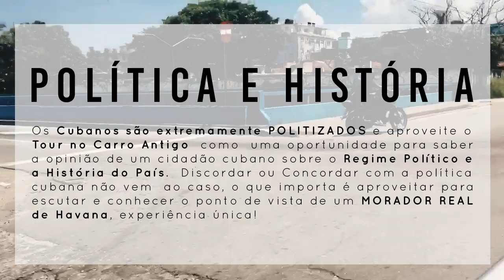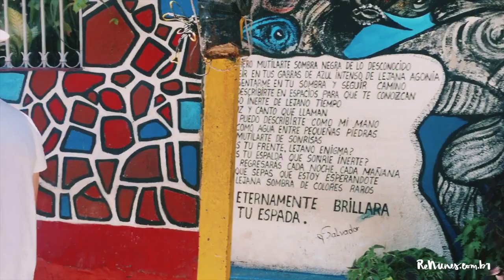CUBA 🇨🇺 o que fazer em HAVANA | Conheça essa Cidade Fantástica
Conheça Havana, a Capital de Cuba.
Minimalismo e Cuba tudo a ver! Não pelo estilo de vestir, cores ou decoração, mas pela maneira de viver simples.
Eu amei minha experiência por 10 dias em Cuba e quero leva-los comigo nestes vídeos!

Havan é linda e heia de coisas legais para fazer, principalmente passear nos carros antigos.
Neste vlog de Cuba mostramos o tour que fizemos, com dicas para escolher o melhor motorista, conseguir uns descontos e passar pelos highlights de Havana, num tour fantástico.

Carro: Chevrolet 1951
Motorista/Guia: Rolando
Preço para 2 horas de Passeio: 60 CUCs (60 Euros)
Local de Partida: Hotel Nacional

Hotel que ficamos e recomendamos em Havana: Saratoga

Look: Saia Zara (quase vintage kkk), Tênis e blusa Osklen, Óculos RayBan, Bolsa Chanel e Chapéu comprada em lujinha em Havana.

Agência top que recomendo para pacote Cuba: Facility Tour

Rê Nunes e Tatá Lazzuri